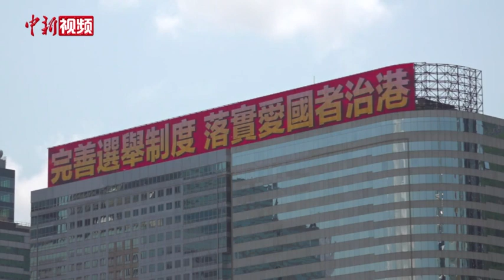香港特区第六届行政长官选举提名期开始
香港特区第六届行政长官选举提名期由4月3日开始，至4月16日结束。由于4月3日为公众假期，因此选举主任会于4月4日早上9时开始接受表格。香港特区第六届行政长官选举是完善选举制度后的首次行政长官选举，定于5月8日举行。按照《选举程序(行政长官选举)规例》(第541J章)的规定，候选人必须在提名期内的通常办公时间内亲自到香港中环爱丁堡广场三号展城馆，把填妥的提名表格送交选举主任。由于4月15至16日均为公众假期，故提交提名表格的限期为4月14日下午5时。任何香港永久性居民中的中国公民、没有外国居留权、年满40岁，并在香港通常居住连续不少于20年，均符合资格获提名为候选人。每名候选人的提名须由不少于188名选举委员会委员作出，其中须包括选举委员会的5个界别中，每个界别不少于15名选举委员。